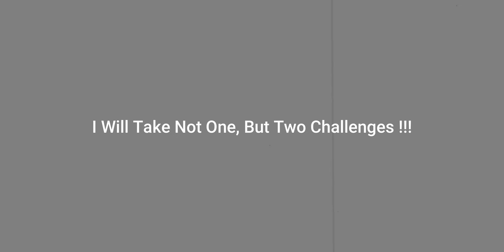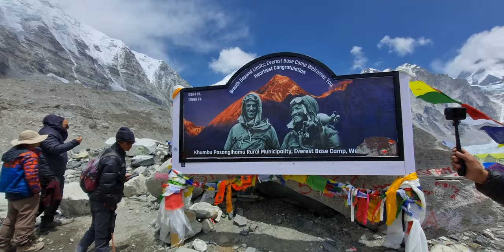Everest Base Camp & Gokyo Lake Trek II Summit to The Base Camp II Gorakshep